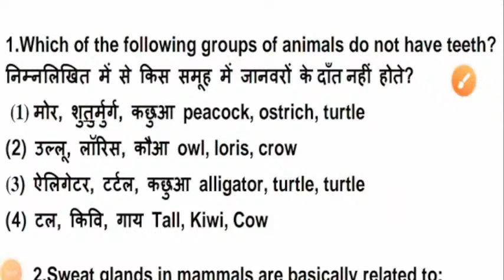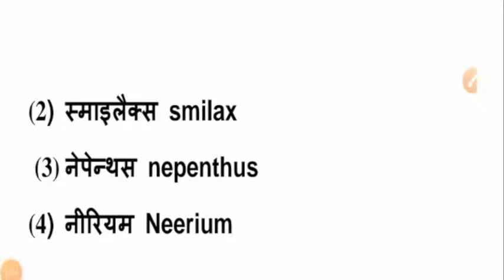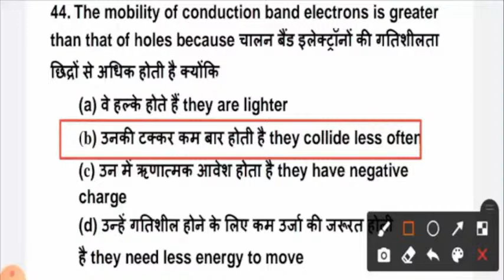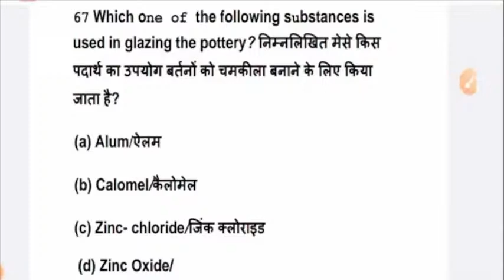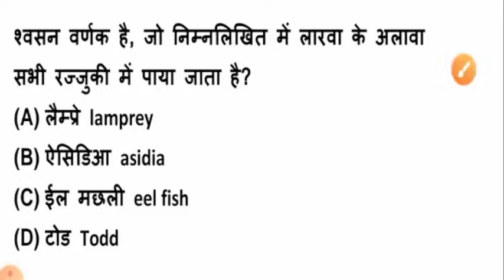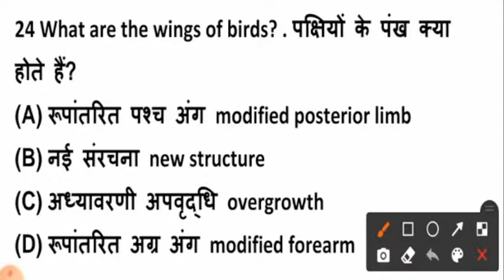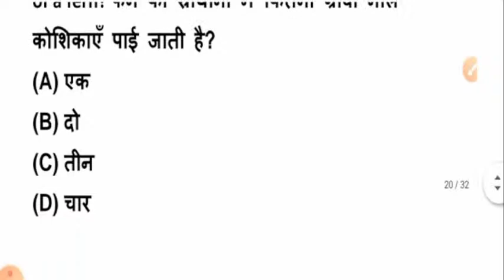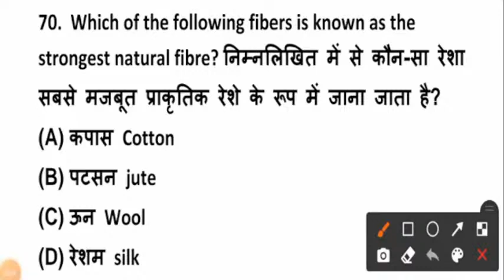SSC CHSL 2022 SCIENCE PAPER 2022|SSC MTS $ HAWALDAR SCIENCE PREVIOUS YEAR QUESTION PAPER|PART-5